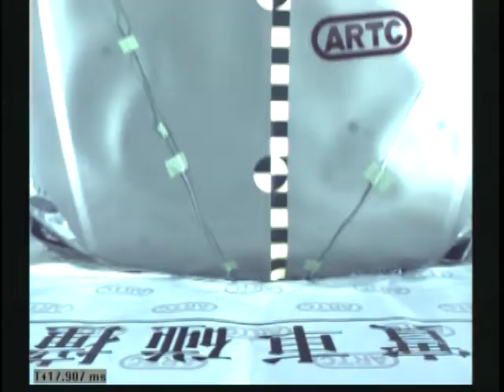Introduction Video of ARTC Crash Testing Lab. 2005；ARTC實車碰撞實驗室介紹_2005_英文版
Introduction Video of ARTC Crash Testing Lab. 2005
ARTC實車碰撞實驗室介紹_2005_英文版